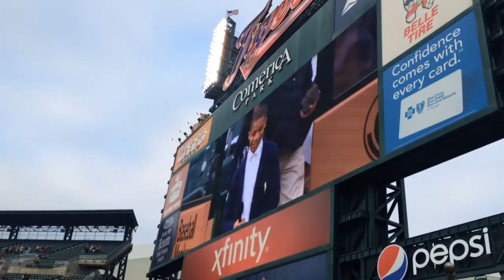Paul Carey flag raised at Comerica Park in honor of late Tigers broadcaster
The Detroit Tigers raised a "PC" flag at Comerica Park on Friday, April 22, 2016 in honor of late broadcaster Paul Carey.